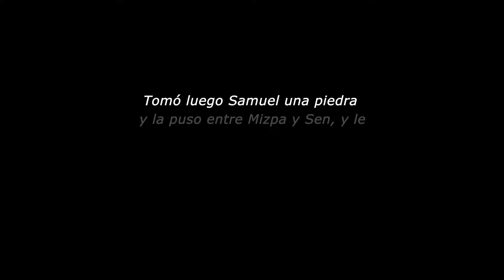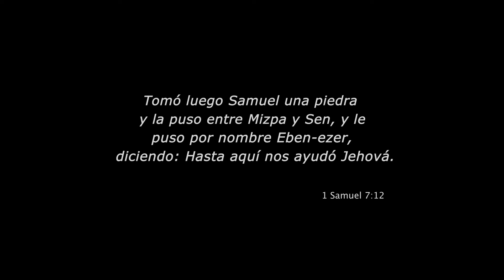¡VEN Y CONTEMPLA EL RESPLANDOR DE SU GLORIA!